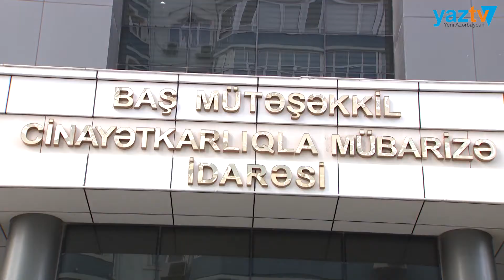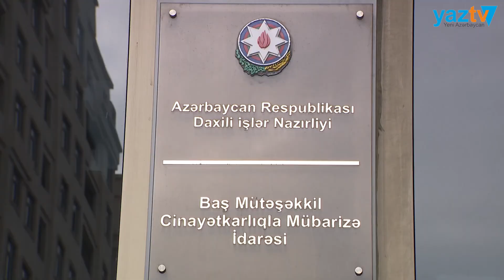“Kürd Elnur” adı altında cinayətkarlığı təbliğ edən şəxs həbs edilib